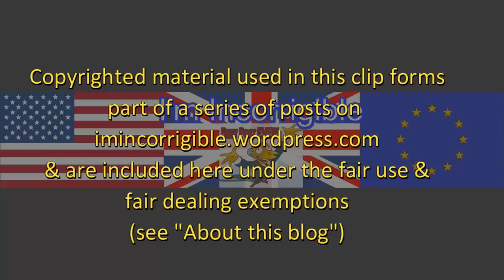Lemn Sissay sues local authority over abuse and stealing his family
Channel 4 News 2 May 2017